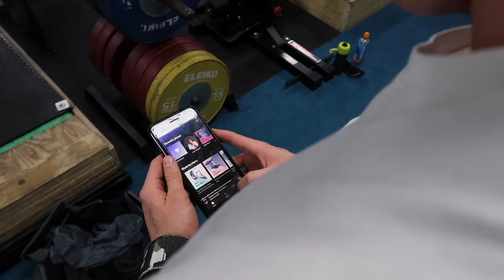My Pull Session, Love Island Thoughts And A Training Edit